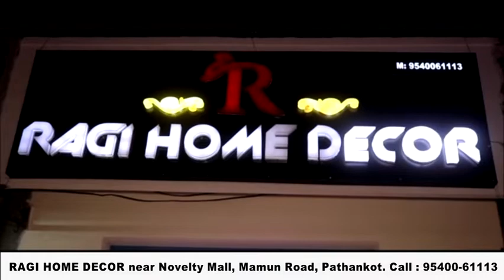सुजानपुर में हर परिवार के एक बच्चे को दी जा रही निशुल्क कम्प्यूटर शिक्षा